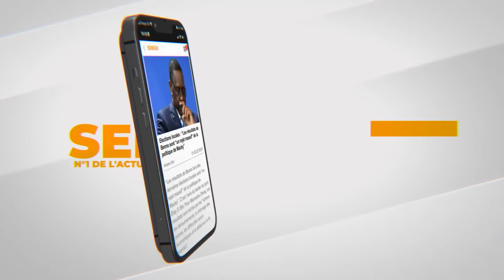Maty Gning Seter en larmes rectifie Abdou. Ndene. Sall: "Bimako wowe, sama parcours"